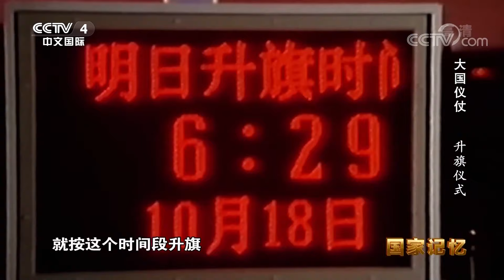《国家记忆》 20200422 《大国仪仗》 第八集 升旗仪式|CCTV中文国际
本期节目主要内容：
    26年坚守，默默奉献，电工胡其俊成任职最久的国旗手。大国工匠，铸就传奇，首钢工人夜以继日打造的国旗杆，直至今日仍然矗立在雄伟的天安门广场。改革创新，焕然一新，天安门广场升旗仪式不断改革，交出完美答卷。本期聚焦天安门广场升旗仪式背后的故事。
（《国家记忆》 20200422 《大国仪仗》 第八集 升旗仪式）